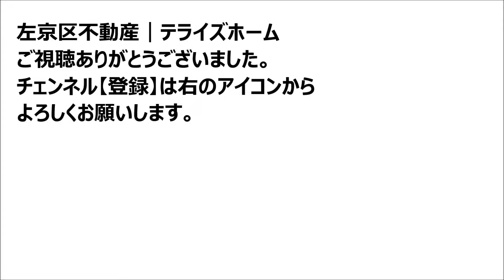【左京区不動産】岩倉花園町｜テライズホーム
【左京区不動産】不動産情報はこちらからアクセスできます。

【Ｈ　Ｐ左京区不動産 - 「建築条件無しの土地」を探す【テライズホーム】

━[SNS]

[SNS]━